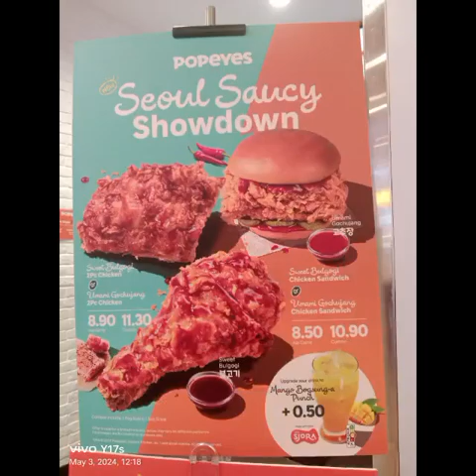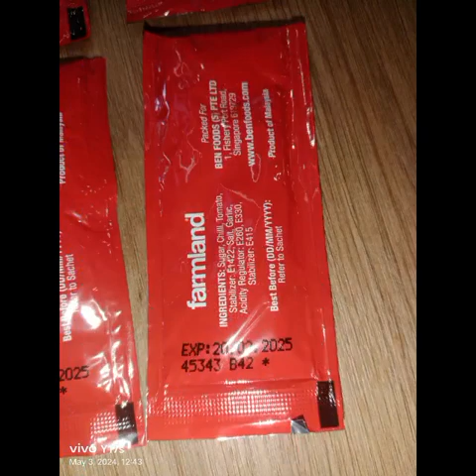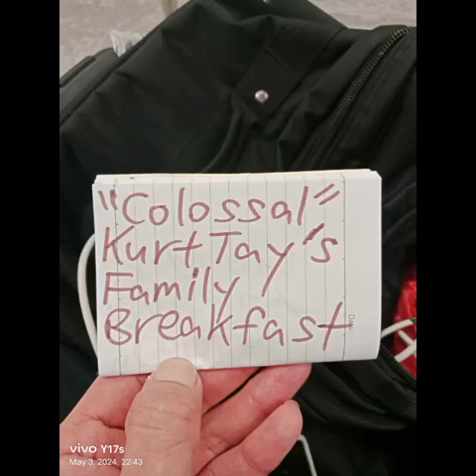"Colossal"Kurt Tay Breakfast Photos Slideshow